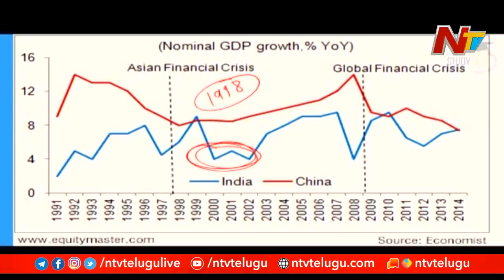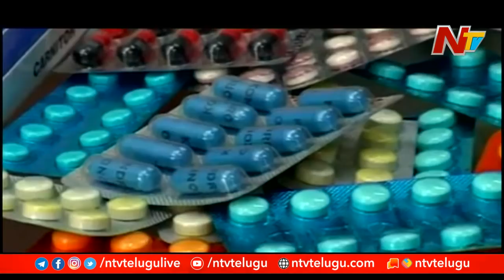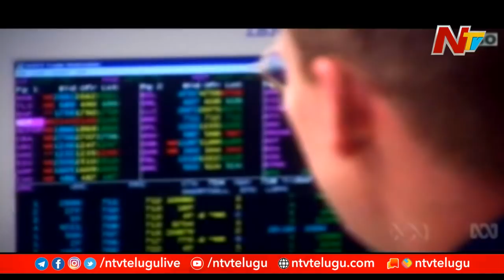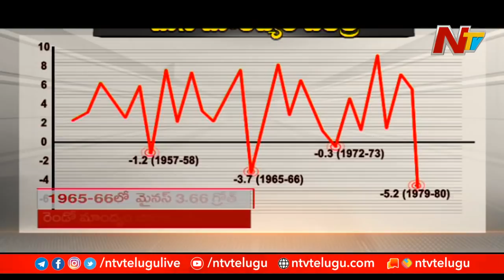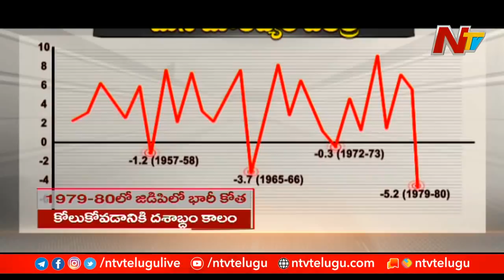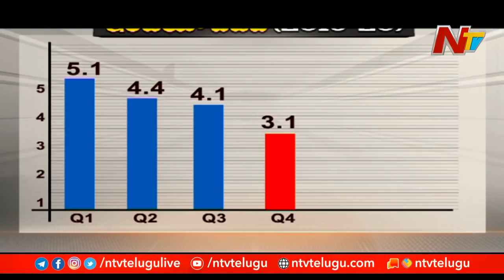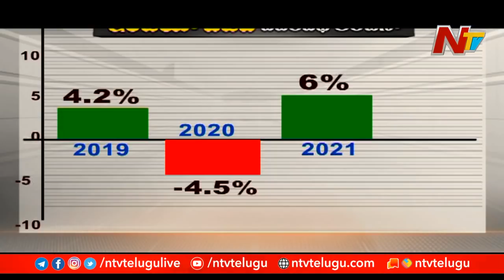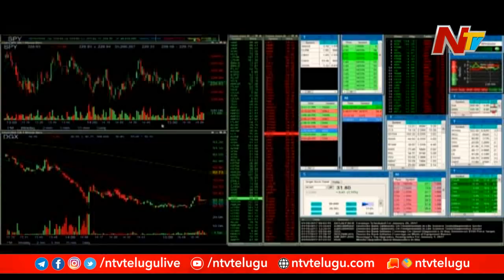కరోనా మాంద్యం నుంచి బయట పడటం కష్టమేనా? | NTV Chairman's Desk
Coronavirus Impact Leads to Recession in India